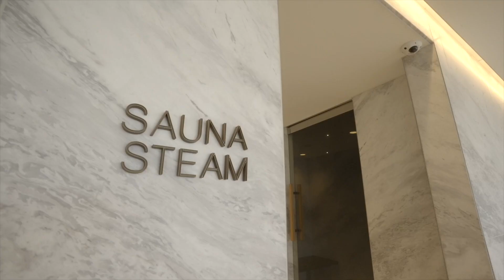Inner Real Estate - 7503/70 Southbank Boulevard, Southbank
Awe-Inspiring Luxury

Stimulating the senses with spectacular style and exhilarating views, this 'Australia 108' apartment sets the benchmark for luxurious lifestyle living. Situated in the heart of Melbourne's premier arts and entertainment precinct, the home is indulged with a myriad of lifestyle options from its unsurpassed residents' facilities to its location only a hop, skip and jump from world-class restaurants, shopping experiences, gardens, Crown Entertainment, galleries, theatres and stadiums.

• Luxurious 'Australia 108' apartment with skyline views
• Three robed bedrooms boasting mirrored built-in-robes
• Ensuite to master featuring a soothing bath and rainfall shower
• Modern bathroom with toilet
• Streamlined living and dining domain adorned with chic flooring
• Floor to ceiling panoramic windows showcasing spectacular views
• Luxurious gourmet kitchen fitted with natural stone benchtops
• European laundry, ducted heating/air con, intercom entry
• Exclusive access to concierge and security (floors 72 & above)
• Resident's facilities; cinema, infinity-edge pool, gym and more.
• Two designated parking spaces plus storage cage
• Stroll to Crown Entertainment, Royal Botanic Gardens, Southbank Promenade, the Arts Centre and transport options.